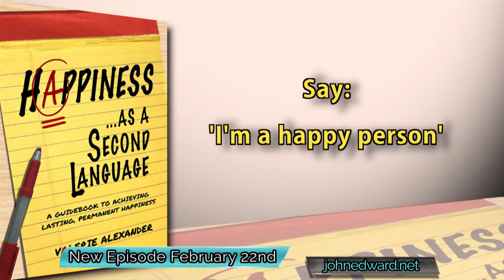Promo Video for EVOLVE with John Edward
Valerie Alexander, author of Happiness as a Second Language, was John's guest on Season 5 of EVOLVE with John Edward, available only on JohnEdward.net. Original Air Date 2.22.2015